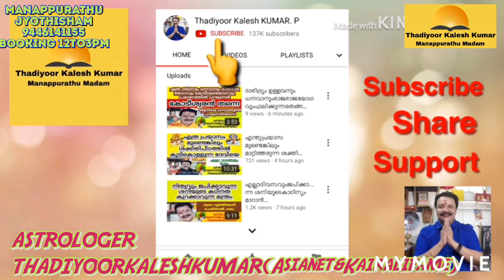മടിയിൽ മുറുക്കാനും ഇരുമ്പുംവച്ചുനടക്കണംപഴമക്കാർഇങ്ങനെപറയുന്നു9446141155Thadiyoorkaleshkumar(Asianet&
MANAPPURATHUMADOM,THADIYOOR, THIRUVALLA TO RANNY ROUTIL THADIYOOR NSS HS NEAR CONSULTING TIME  11 AM TO 6 PM BOOKING TIME 12 TO 3PM 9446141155 THADIYOORKALESHKUMAR(ASIANET &KAIRALI FAME) ASTROLOGER VASTHU GEM  AYURVEDA AND POEM WRITTER 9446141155#Astrology#MalayalamAstrology#Jyothisham#Mantrikam#Vasthuinkerala#Bharathiyayoga#Technology#Poems#Hitmalayalamsong#KeralFilmIndustry#MalayalamActress#Beautytips#pentulam#Malayalamtraditinals#Hindudevotionals#Teaching#YoutubeCreatinsTip#YoutubeTopTips#Videos#Photography#Hospitals#Promotors#SuperStars